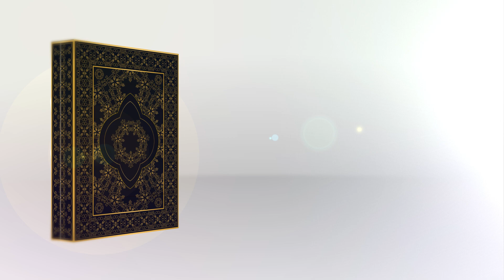Lecture 60 : Quran Ka Paigham | Surah As-Saf | Ayat - 01 - 03 | Khalid Mehmood Abbasi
Discover the timeless message of peace and justice in the Quran in this thought-provoking video.
Join us as we explore the  significance of the holy book, the Quran.
Get an insight into the power of the Quran as a beacon of hope and a guide for humanity.
Find inspiration in the divine words of the Quran and their impact on the world in this eye-opening video.
Uncover the message of unity and equality in the Quran and its role in shaping society in this  video.

Khalid Mehmood Abbasi is a renowned Islamic scholar. He dedicatedly spent 30 years of his life with Tanzeem e Islami (Founded by Dr. Israr Ahmed R.A) and held key positions in Tanzeem during those thirty years. He is the only true successors of Dr. Israr Ahmad’s politico-socio-economic thought. Late Dr Israr Ahmad picked him into Shura of Tanzeem e Islami at the age of 30 years. He has delivered thousands of lectures and sermons on both secular and religious platforms. He is graced with Qur’anic wisdom, knowledge and insight into regional and international politics, philosophy, psychology, sociology, history, philosophy of history and revolutionary thought.

After leaving Tanzeem e Islami in 2018, He continued his struggle in establishing system of Social Justice. He played a key role in establishing "SHUBBAN UL MUSLIMEEN” (a movement for the Revival of Political Islam). Currently he is serving as Head of Shura for “SHUBBAN UL MUSLIMEEN”. This movement derives its spirit and ideology from Dr. Muhammad Iqbal (Allama Iqbal), Maulana Maududi (R.A) and Dr. Israr Ahmed's (R.A) religious and social thought.

👉 𝐖𝐄𝐁𝐒𝐈𝐓𝐄𝐒